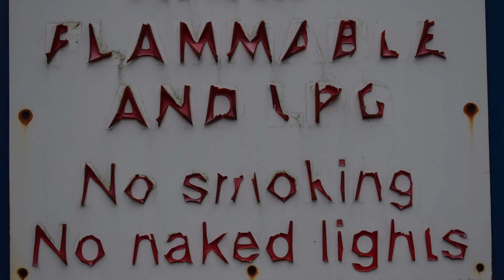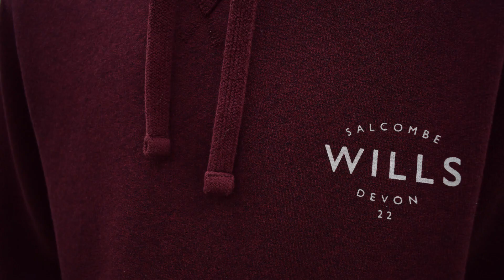Nathaniel Rateliff & The Night Sweats - Howling At The Moon (Student Music Video)